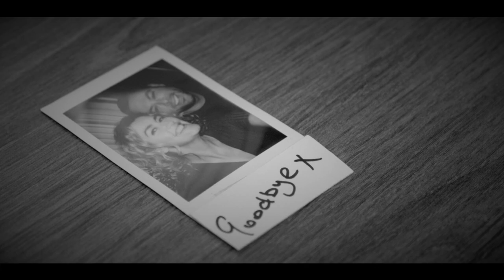MATT McMANAMON - Goodbye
The first single release by Matt on independent UK  label Fretsore Records.